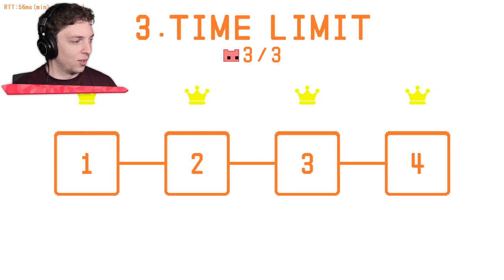DO NOT DROP YOUR FRIEND! (Pico Park)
⭐️ DO NOT DROP YOUR FRIEND!